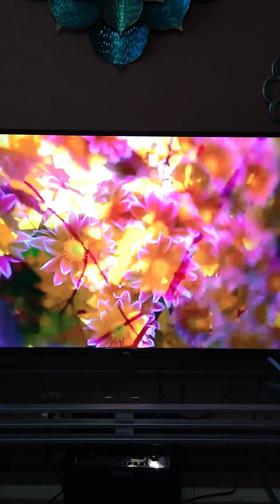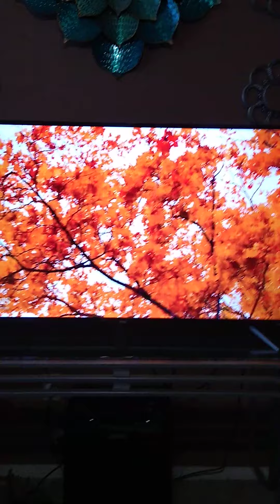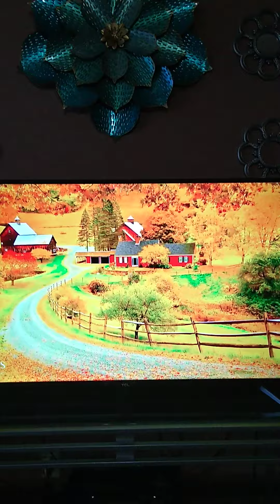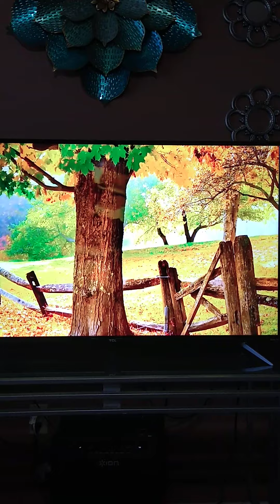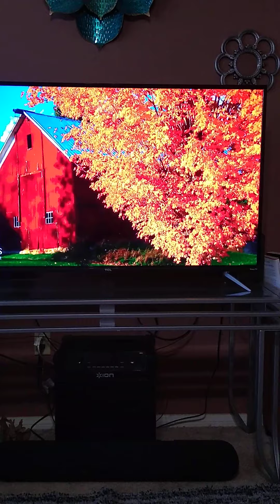You Are A Shinning Example ❤️